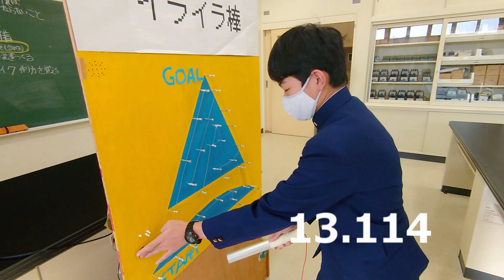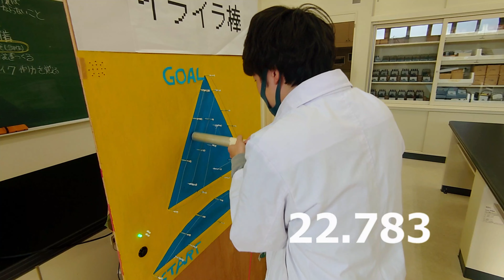イライラ棒で対決！生徒vs先生【世田谷学園物理部】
物理部でイライラ棒を作ってみました。スタートからゴールまで，針金でできたコースに棒を当てないように進むゲームです！
世田谷学園にて展示しています。是非遊んでみてね！